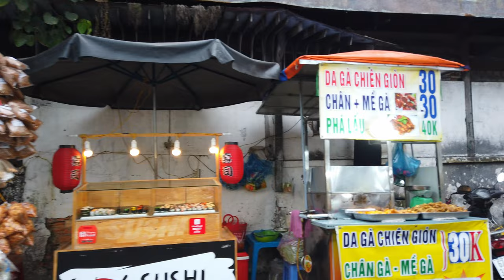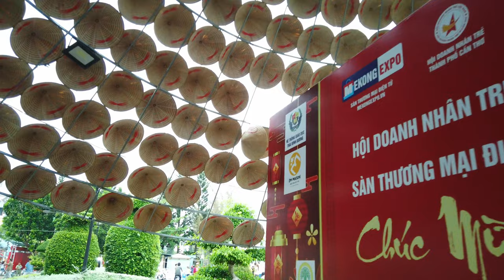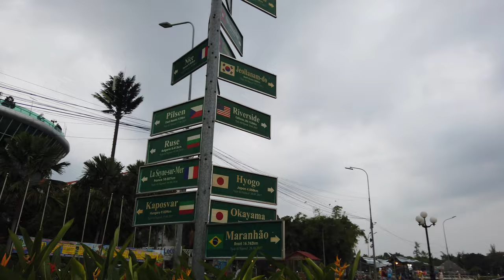CAN THO, Vietnam 🇻🇳 - Day to Night - 4K 60fps (UHD)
Can Tho, located in the Mekong Delta region of Vietnam, is the largest city in the area. Can Tho serves as a hub for transportation and commerce. Tourist may know Can Tho as their first stop coming from Cambodia or on a Mekong cruise leaving Vietnam.

Can Tho is known for its floating markets, particularly the Cai Rang Floating Market, which we also visited There visitors can witness vendors selling a variety of fruits, vegetables, and local specialties directly from their boats.

The city of Can Tho is has numerous canals and waterways. Boat tours a popular tourist activity. We start our walking tour right near some boats that bring tourists to the Cai Rang floating markets early in the morning or serve as taxis later.

As we get on to the main streets, we are soon in the center of Can Tho and walk all around the promenade. As night falls, the Ninh Kieu Pier comes alive with its night market, eateries, giving visitors a taste of the local nightlife.

We end our tour right where we started near the boat pier where there is still traffic at night.